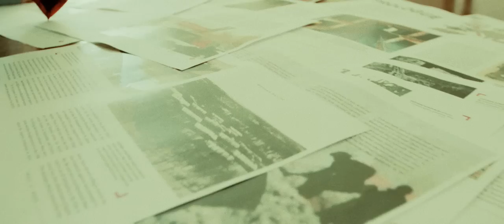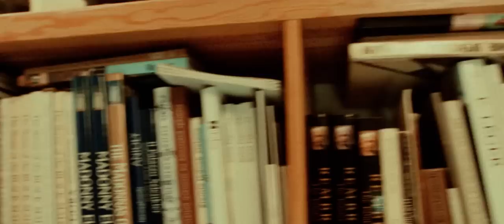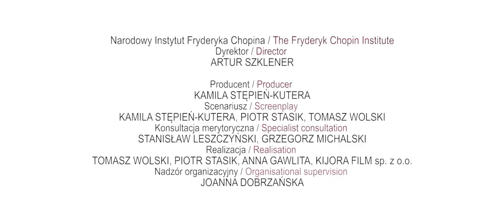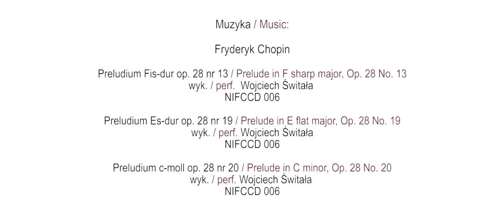Norman Davies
Portrety Komitetu Honorowego 17. Międzynarodowego Konkursu Pianistycznego im. Fryderyka Chopina/ Portraits of the 17th International Fryderyk Chopin Piano Competition’s Honorary Committee

Producent/ Producer: Kamila Stępień-Kutera

Scenariusz/ Screenplay: Kamila Stępień-Kutera, Piotr Stasik, Tomasz Wolski

Realizacja/ Realisation: Tomasz Wolski, Piotr Stasik, Anna Gawlita, KIJORA FILM sp. z o.o.

Tłumaczenia/ Translations: Maria Laitalainen

Nadzór organizacyjny/ Organisational supervision: Joanna Dobrzańska